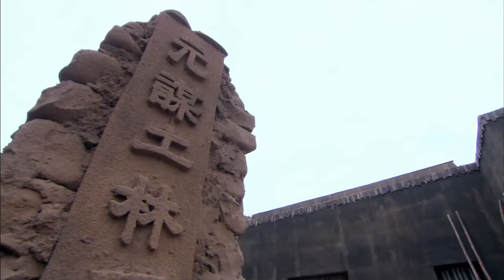【Kung Fu Movie】绝艺行08丨Journey to Chang 'an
🎬影片详情
大唐贞元年间，巍巍华夏引得四夷来服。英气十足的骠国王子舒难陀（林更新 饰）奉父王之命前往长安献乐，他找到大唐游侠夏云仙（于荣光 饰）和女飞贼夜莎罗（秋瓷炫 饰）担任保镖，以护送骠国第一舞姬兰玛珊蒂（宣璐 饰）安全抵达目的地。与此同时，骠国大将军伽罗（周舟 饰）蓄谋篡位， 才华出众的舒难陀正是他急于除去的心腹大患。其心腹阿蛮（高一玮 饰）杀气腾腾，接二连三伏击这支朝觐队伍。西南边陲，刀光剑影，英雄美女共演几多流传千古的侠客传奇。
　　漫长的旅途交织凶险追逐和浪漫情怀，一段绝美的舞蹈绝倒众生，一曲豪迈的悲歌直抵心田……